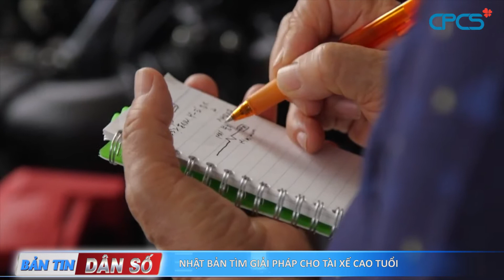Bản tin dân số ngày 15/11/2019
- Người cao tuổi Hàn Quốc trẻ hóa nhờ học làm người mẫu và nhảy hiện đại
- Nhật Bản tìm giải pháp cho tài xế cao tuổi
- Sức khỏe trẻ em Ấn Độ bị đe dọa bởi ô nhiễm không khí